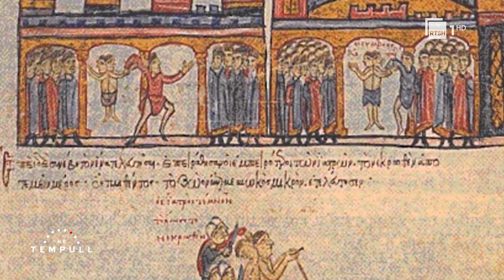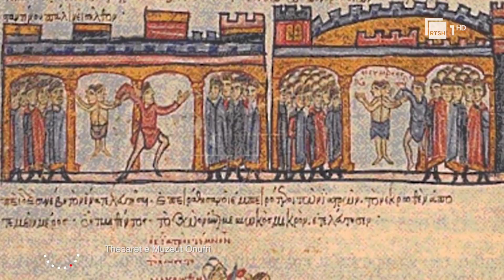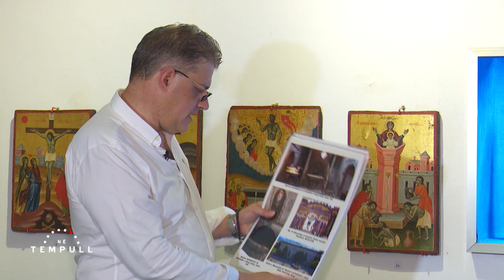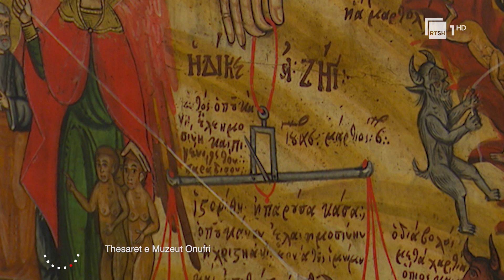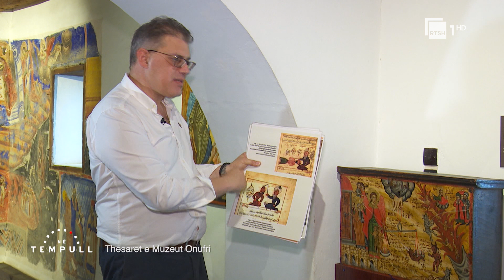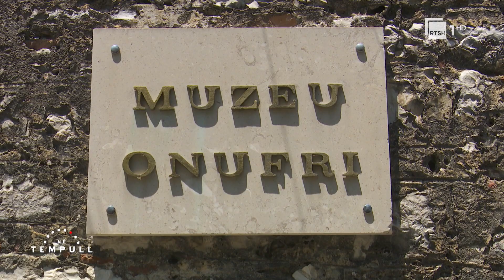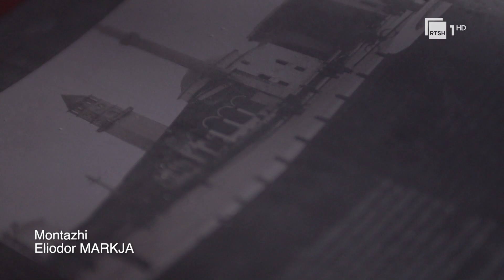Thesaret e Muzeut Onufri | "Në tempull" në RTSH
"Në tempull", një emision kulturor nga Anisa Ymeri, dedikuar trashëgimisë kulturore shqiptare dhe personazheve që kanë kontribuar në pasurimin e saj. Çdo të enjte, në orën 18:00, në RTSH 1.

Autore dhe moderatore: Anisa Ymeri.